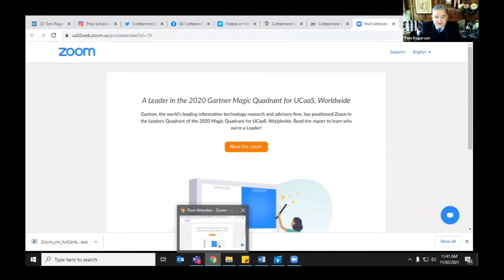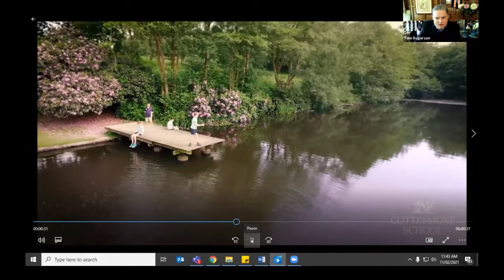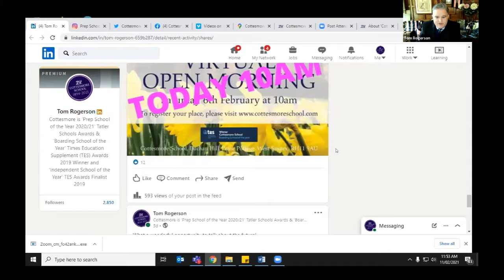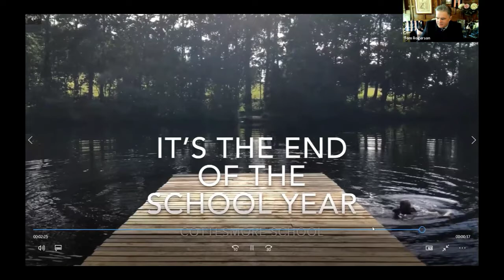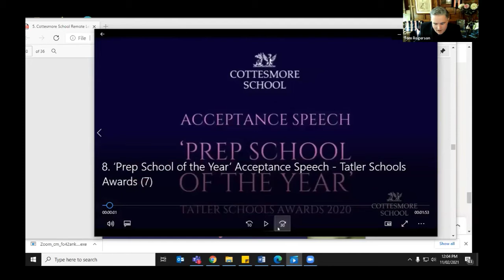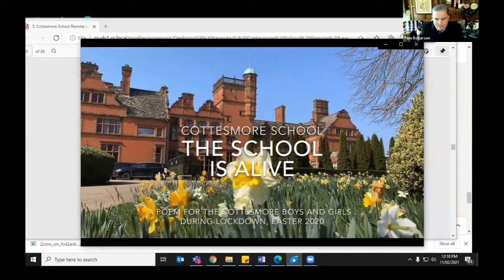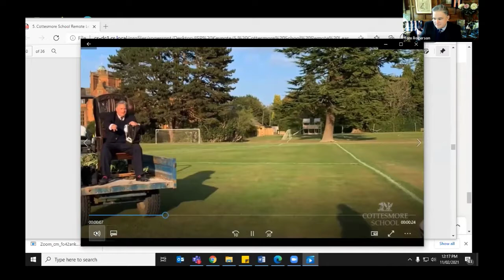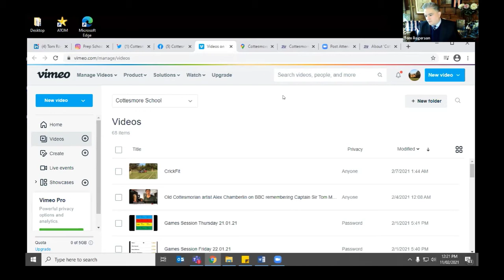Marketing & Admissions - A Headteacher's Perspective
Headmaster, Tom Rogerson, discusses how he supports the highly effective ongoing marketing that takes place at Cottesmore School.